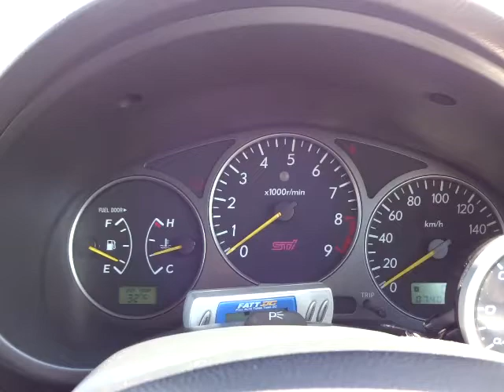スバル インプレッサ WRX STi エンジン音 (A046)